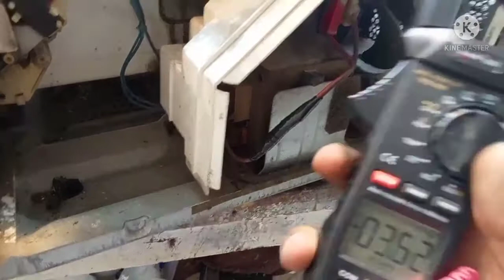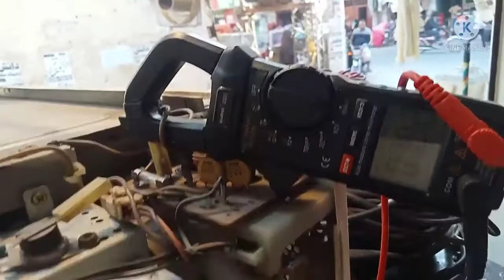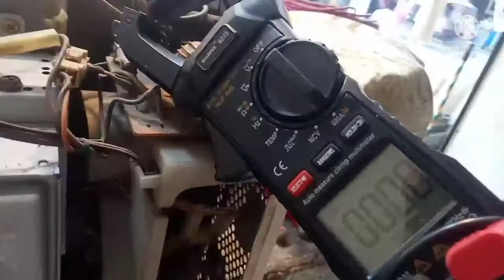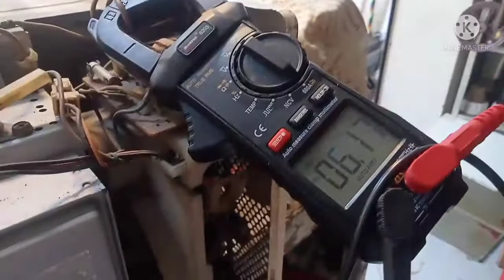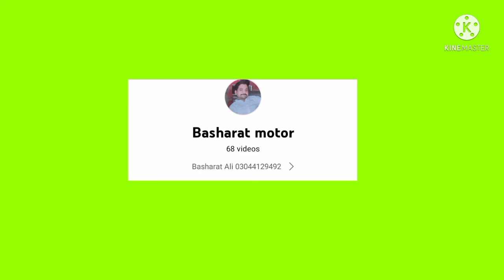micro oven ka capacitor change krny Ka tarika #oven ka fuse bar bar jal kata hai to repair Karen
micro oven ka capacitor change krny Ka tarika #oven ka fuse bar bar jal kata hai to repair Karen#Micro oven Sahi Karne Ka tarika#micro oven repair Karne ka tarika #Basharat motor ##